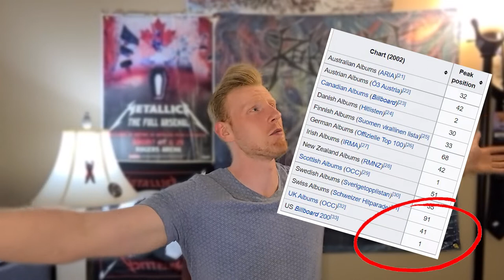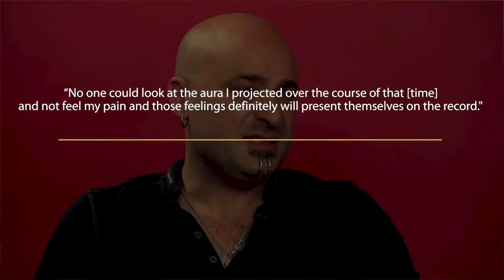DISTURBED'S BELIEVE Is An Underrated MASTERPIECE!!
Why is this album so often forgotten? Is this Disturbed's best album?

Disturbed is an American heavy metal band from Chicago, formed in 1994. The band includes vocalist David Draiman, guitarist/keyboardist Dan Donegan, bassist John Moyer, and drummer Mike Wengren. Donegan and Wengren have been involved in the band since its inception, with Moyer replacing former bassist Steve "Fuzz" Kmak and Draiman replacing original lead vocalist Erich Awalt.

The band has released seven studio albums, five of which have consecutively debuted at number one on the Billboard 200. Disturbed went into hiatus in October 2011, during which the band's members focused on various side projects, and returned in June 2015, releasing their first album in four years, Immortalized in August 2015. They also released two live albums, Music as a Weapon II in February 2004 and Disturbed: Live at Red Rocks in November 2016.

Disturbed has sold over 17 million records worldwide, making them one of the most successful rock bands in the modern era alongside Slipknot and Godsmack, among others.

🤘Headbang your way over to my Instagram page to participate in voting and discussion for future videos!!!